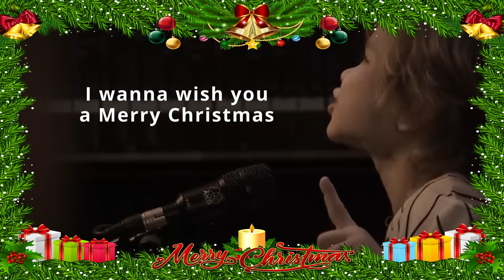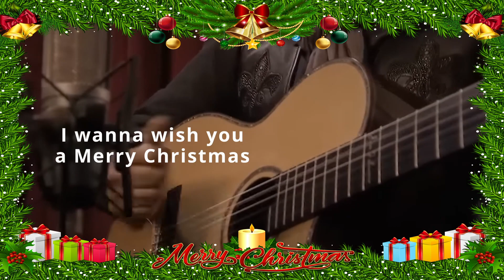Feliz Navidad by Jose Feliciano